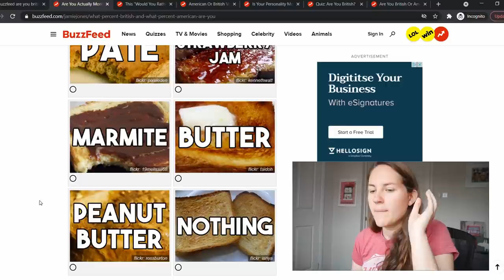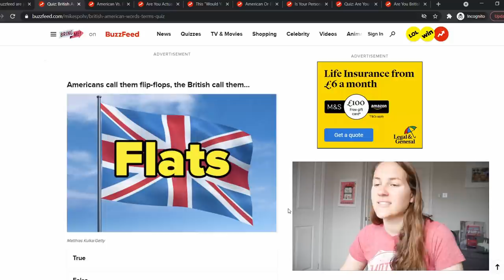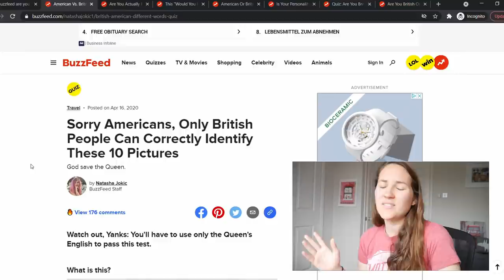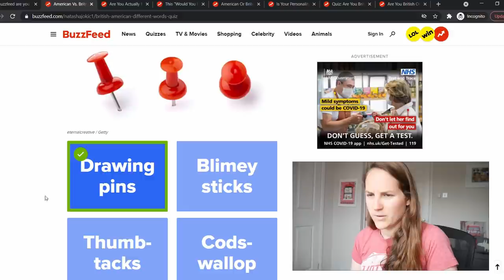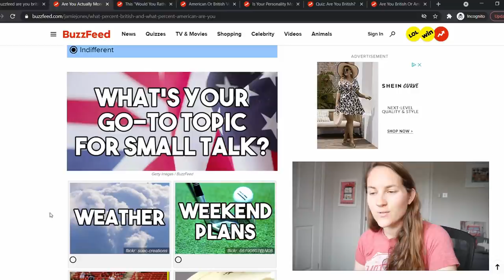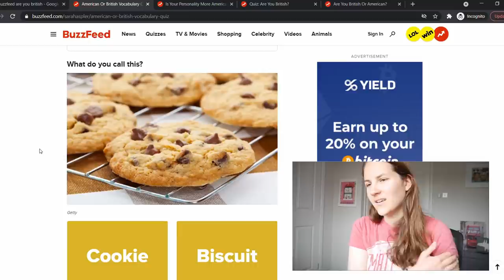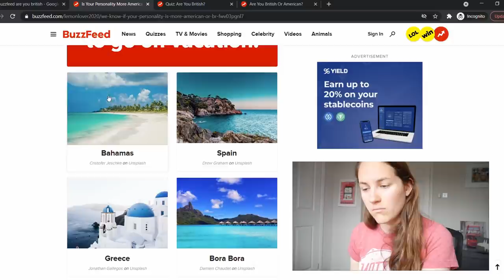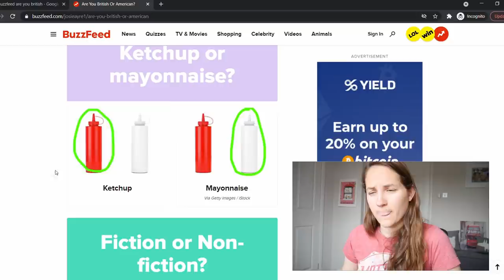AMERICAN EXPAT takes "Are you BRITISH?" Buzzfeed // American Expat in the UK